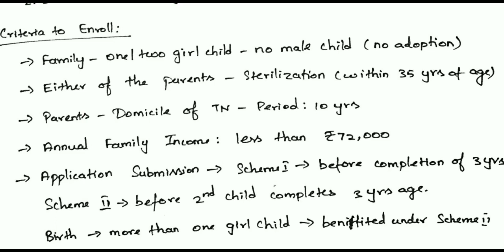UNIT 9 | தமிழக அரசின் திட்டங்கள் | TAMILNADU GOVERNMENT SCHEMES - PART 2 | TAMILNADU ADMINISTRATION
In this video, I have given full explanation and notes for CHIEF MINISTER'S GIRL CHILD PROTECTION SCHEME. Each and every point in this video are important. Do watch this video till the end so that you will get good idea about this. Mainly useful for all Tnpsc group 1, group 2 and group 4 exam aspirants.